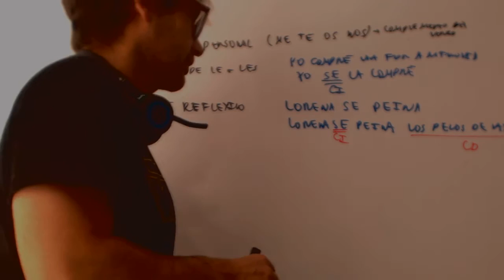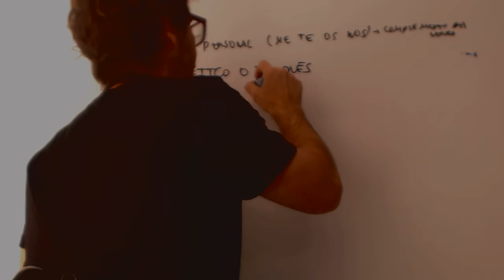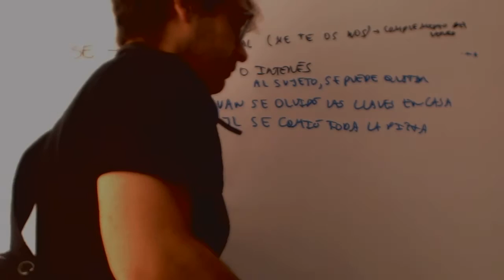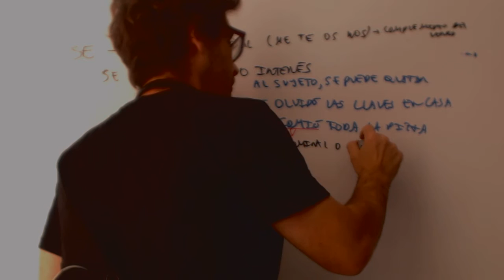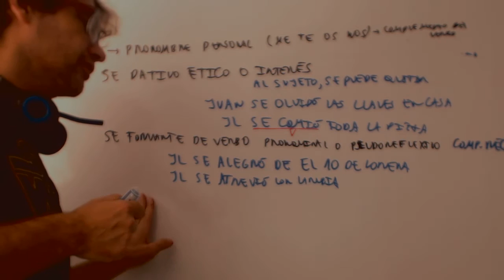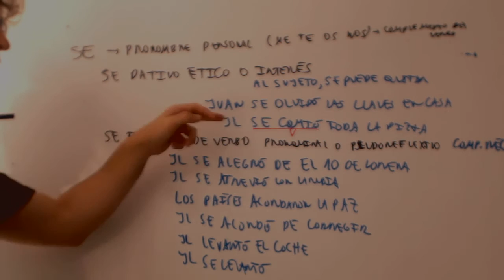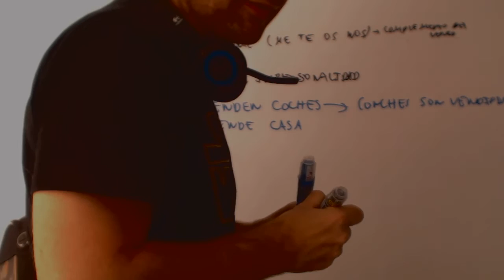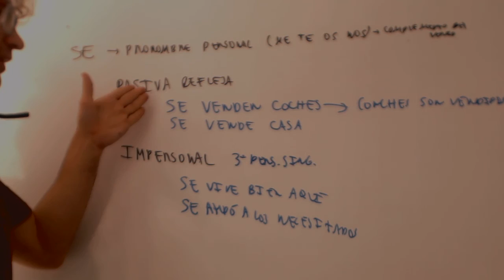Valores del se Lengua 2 Bachillerato Academia Usero Estepona